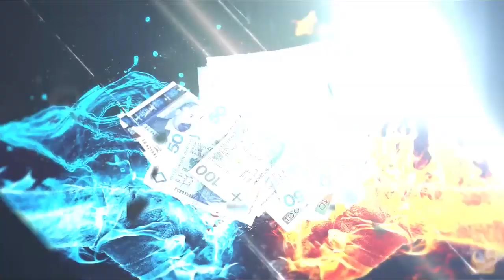CO NOWEGO W MIESZKANIU PLUS? Gość: Grzegorz Muszyński